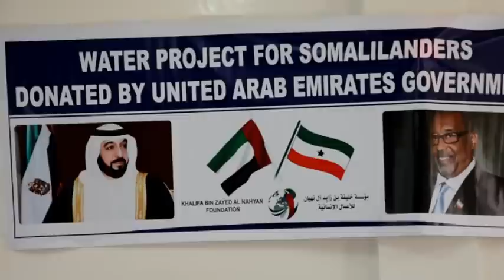S/LAND: Biyo Balaadhinta Caasimada oo Guul Ku Socota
Hussein Kurdi & Saleebaan H laambad